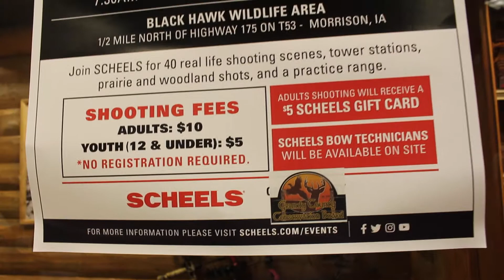Grudge Match - Archery Shootout 2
Our wannabe athletes here at the office went out to compete in the 2nd annual Archery Shootout Grudge Match at Scheels in Cedar Falls.